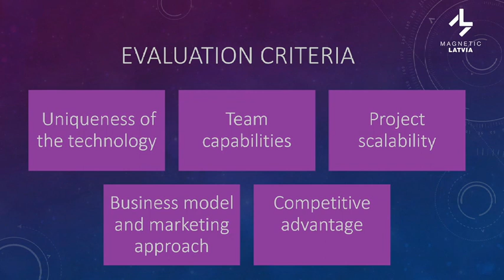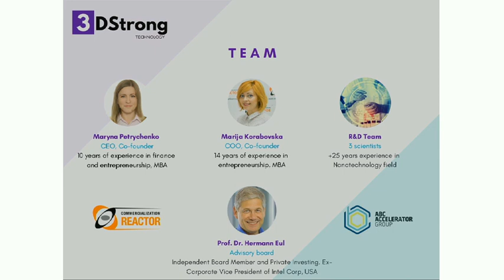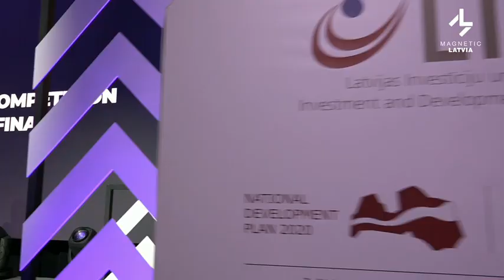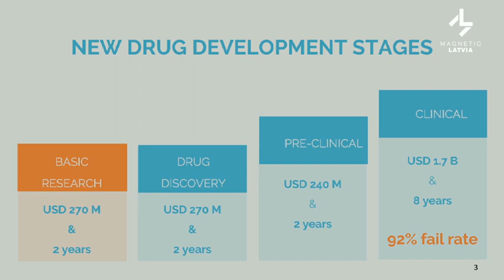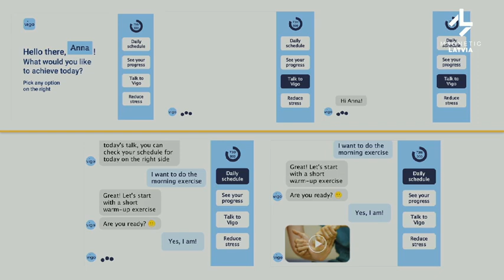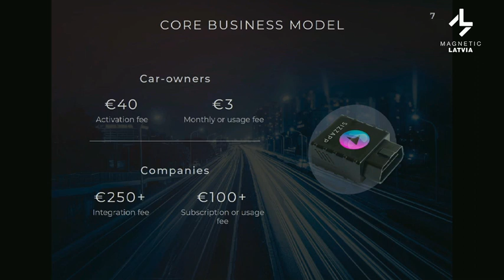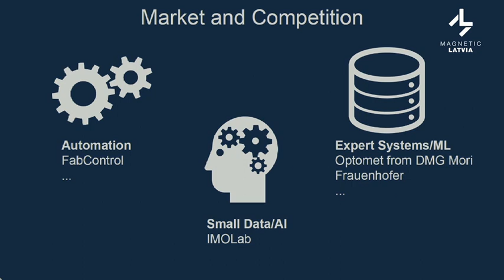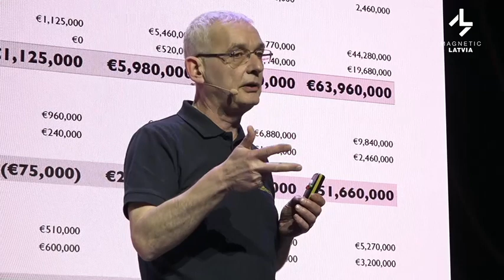Startup Competition Semi Finals 1 | Deep Tech Atlier 2019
The Deep Tech Atelier is a technology conference and a practical workshop dedicated to deep-tech start-up creation and further development. This conference is not only a place for discussion for all interested parties – entrepreneurs, scientists and technology developers,  industry representatives, investors, government and public organizations. This is a practical, hands-on workshop type forum with tangible outcomes – creation of entrepreneurial science based start-ups based on the Commercialization Reactor’s platform.